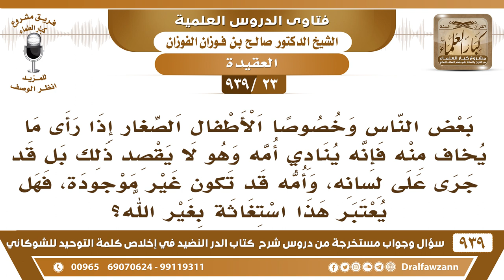[23 -939] الأطفال الصغار إذا خاف نادى أمه وقد تكون غير موجودة، فهل يعتبر هذا استغاثة بغير الله؟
-[23 -939] السؤال: بعض الناس وخصوصا الأطفال الصغار إذا رأى ما يخاف منه فإنه ينادي أمه وهو لا يقصد ذلك بل قد جرى على لسانه، وأمه قد تكون غير موجودة، فهل يعتبر هذا استغاثة بغير الله؟
الجواب: هذا طفل طفل ما بعد دخل التكليف ولا يشوف إلا أمه هي التي عنده وهي التي تعطيه ما هو يستنجد بها؛ لأن ما ينفعه ويأتي له بالماء ويأتي له بالطعام ويأخذه إلا أمه، هذا قصده.
للاشتراك في قناة الشيخ صالح الفوزان

للاستفسار والإقتراحات والدعم
رئيس الفريق
لمشروع كبار العلماء